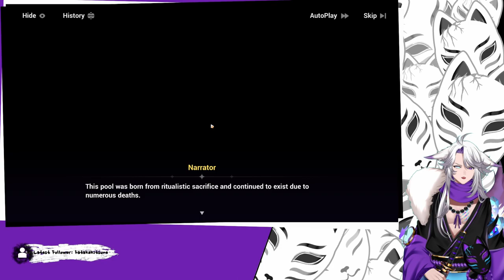[Honkai Impact 3rd] The doggo goes Cerberus mode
More story! And learning about the ongoings on Mars. This time more about the doggo and Litost